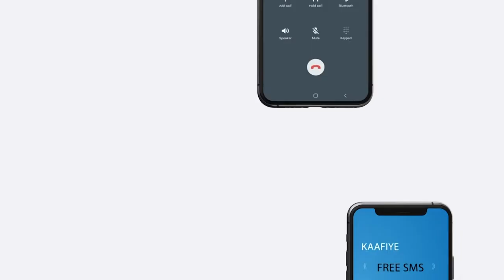Kooxo hubeysan ayaa fiidnimadii xalay degmada Wadajir ku dilay Guddomiyihii hore ee Gobolka Hiraan